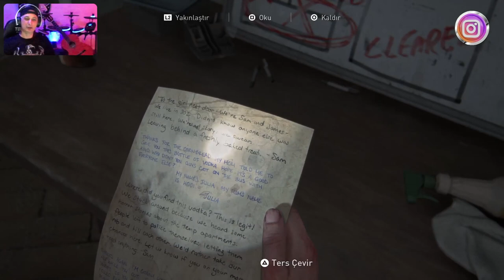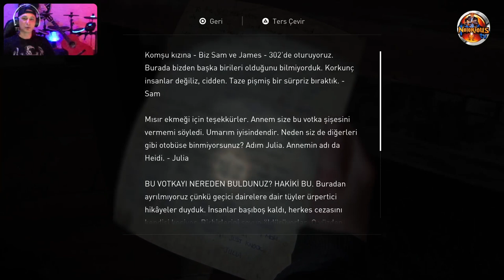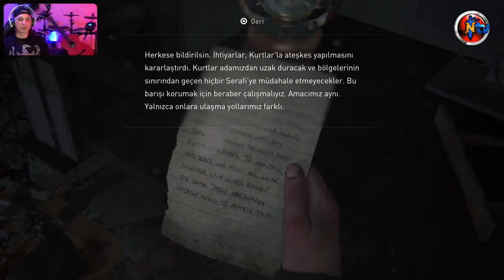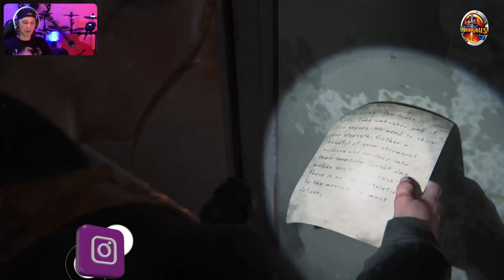🔴 PS5™ THE LAST OF US : PART II ⭐️ Bölüm 2️⃣2️⃣ ⭐️ Kestirme (🇹🇷 Dublaj/Altyazı)